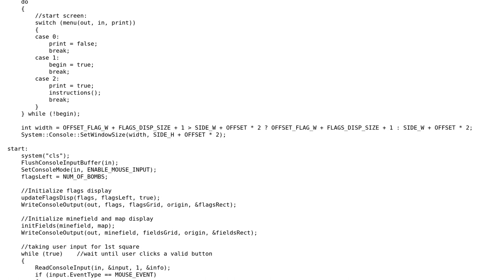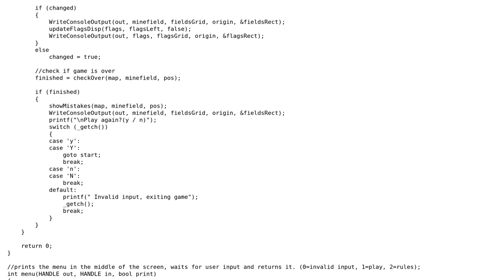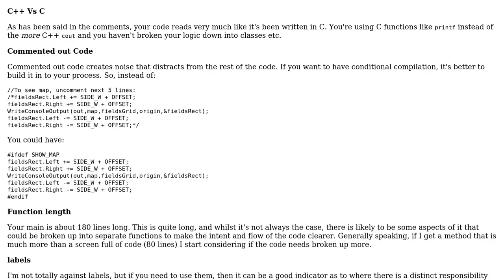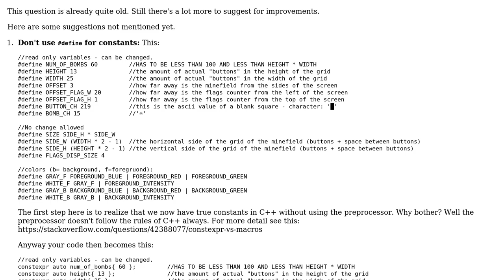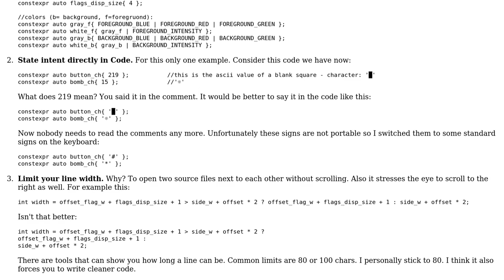Code Review: Minesweeper C++ (3 Solutions!!)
Code Review: Minesweeper C++

With thanks & praise to God, and with thanks to the many people who have made this project possible! | Content (except music & images) licensed under CC BY-SA | Music | Images & others | With thanks to user Toby Speight user Sandro4912 user pm100 user forsvarir user EshelBM and the Stack Exchange Network Trademarks are property of their respective owners. You are responsible for your own actions.